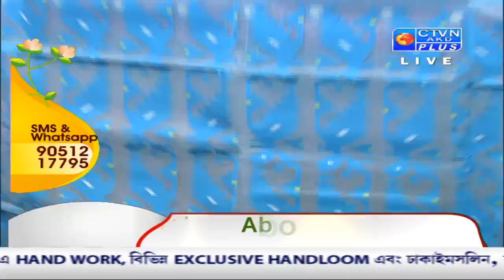ABORON EXCLUSIVE CTVN_16_11_2020 - 02:00 PM